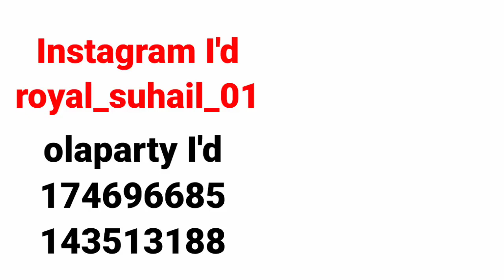Olaparty New Update 1.16.0 I'd Unbanned || Olaparty New Features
in sab I'd Ko follow back mat dena warna tumare fan's Zer0 ho jayege video

Olaparty me Kisi ke bhi chatroom gayab kaise ho full 121 no kick no mute Gf ki Bate Suno video

olaparty me lucky pocket Kisi ke bhi bord pe khule to Kaise peta kare video